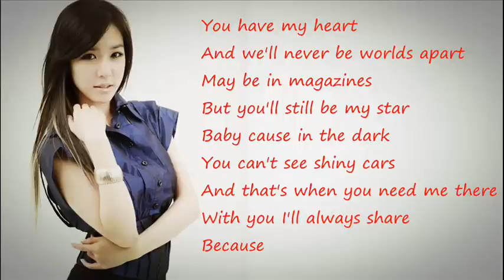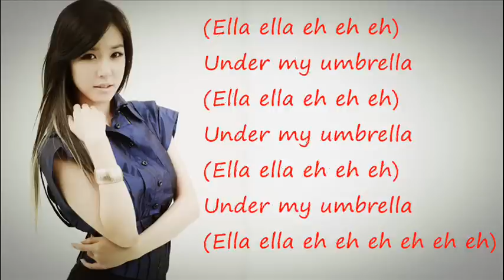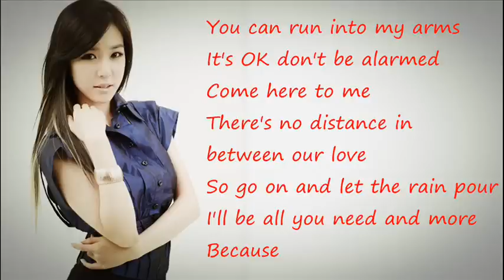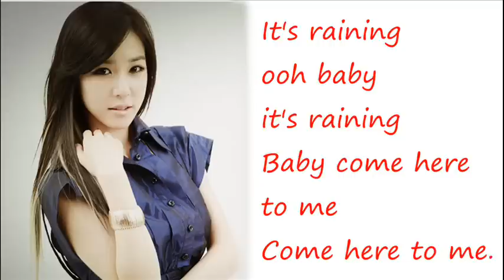Tiffany (SNSD) - Umbrella / with lyrics on screen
Like + subs + comment please !!!